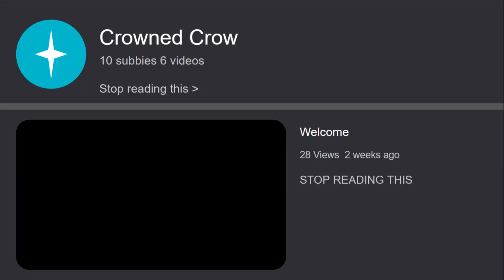Thanks for 10 Subbies | Short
This took me 4.5 hours to make